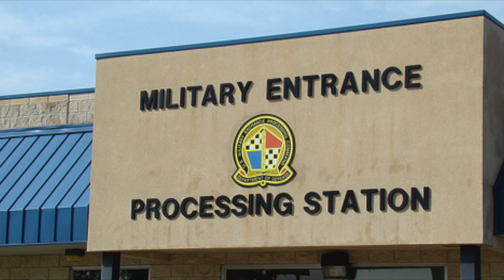What You Should Know Before Joining The Military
Just thought I would create a video about the mindset you should have before entering the U.S. Military!